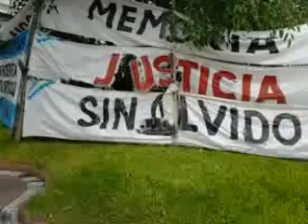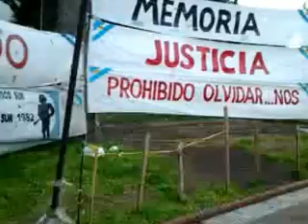Plaza de Mayo - Buenos Aires - Argentina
Quem vem  a  Argentina  nao pode deixar de visitar a praça de maio q é uma referencia proximo a casa rosada